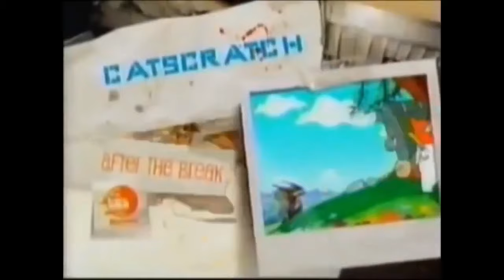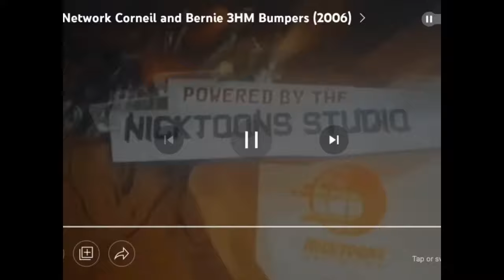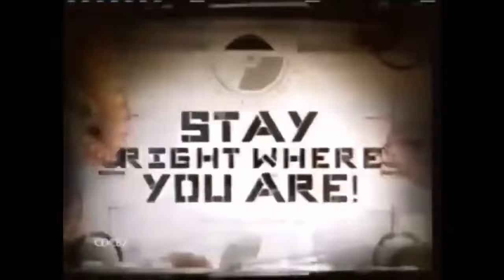Nicktoons Network Mega Bumper Collection (2024 UPDATE)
At Long Last! I Did It!
The Largest and Biggest Nicktoons Network Mega Bumper Collection I ever did!!  Here is all bumpers found so far (If I smell another rare find!) in the Nicktoons Network Collection, and it's finally here!! It's been a honor to remember this Nicktoon Era we were born too, and hopfully our currently Nicktoons will gets another upgrade like this in the sooner future soon! I hope.  :(

So Without further notice ect. ect. Here's to we search more Bumpers EVERYONE! "We are the Animation Capital of the World!"

Credits to the Original People who found them including the Following!:
retromanstv!: @retromanstv
Shawn Moton!: @shawnmoton2864
Meredith_Vintage (For the HQ Are You Afraid of the Dark Bumpers!): @meredith_vintage
ButWaitTheresMore (For the Random Cartoons WBRB Battlemart Bumper!): @butwaittheresmore1871
xmountaingoatx Tape Archives (For the HQ The Secret Show Up Next and 2008 Avatar WBRB and BTTS Bumpers!): @xmountaingoatxTapeArchives
Kat (For the 2008 Danny Phantom and Hey Arnold Bumpers!) @ayumukitty
The Nuclear Archive (For the HQ Ren and Stimpy Up Next Bumper!): @thenucleararchive3497
0zne (For his Outdated Nicktoons Network Collection Update!): @0zne.
And the one, the only, and big fan... The Official Nicktoons Network Channel!!! (For it's first ever bumper collection!!): @nicktoonsnetwork2105

Hope you enjoy, and we wished you all, a Happy New Year! Cheers to 2024 Baby!!! New Video on the Works, Coming, SOOOOOOOOOOOOOOON!
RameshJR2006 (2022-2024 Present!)